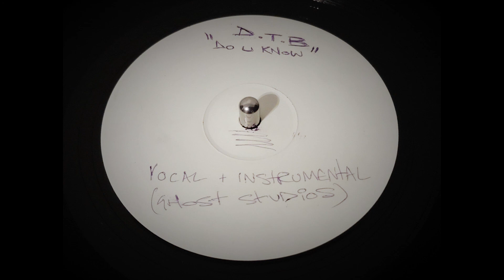DTB - Do You Know (Mix 1) (Instrumental)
Rare El-B production. Cat number DY 001 / FAO002.

Ripped using Technics SL1210 MK2 turntable with Shure M44-7 cartridge